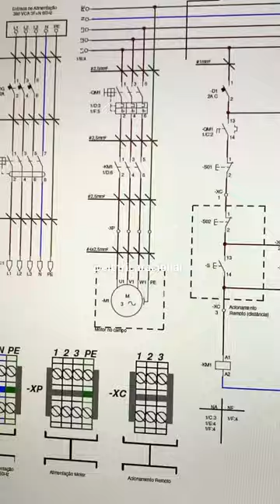CADe SIMU 4.0 Projeto Profissional